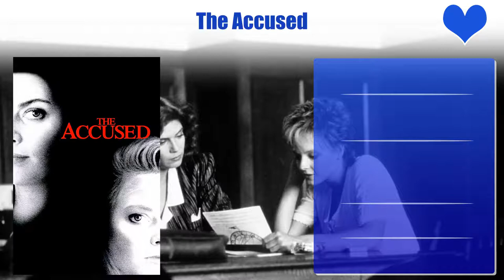Garwin Sanford Top 10 Movies | Best 10 Movie of Garwin Sanford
Top 10 Movies of Garwin Sanford

Find the list of movies by Garwin Sanford you can find more information, movie trailers, posters, reviews, youtube links in below link.

D.C. Sniper: 23 Days of Fear

Mr. Rice's Secret

Pl. Comment down your favorite movie of Garwin Sanford